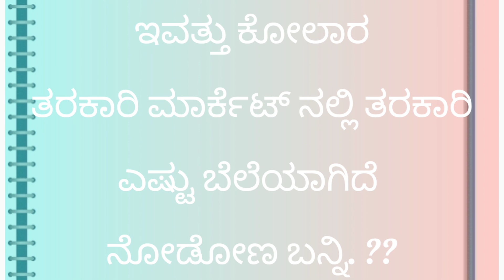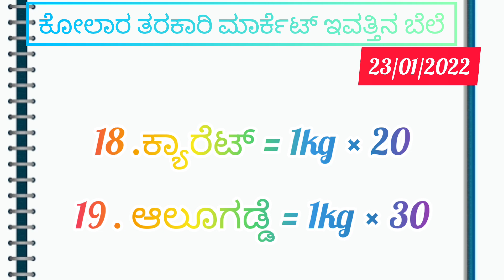|| Kolar || tarkari market today rate.? 23/01/2023. ಕೋಲಾರ ತರಕಾರಿ ಮಾರ್ಕೆಟ್ ಇವತ್ತಿನ ಬೆಲೆಗಳು.?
Kolar market 23/01/2023 ಕೋಲಾರ ತರಕಾರಿ ಮಾರ್ಕೆಟ್ ಇವತ್ತು ತರಕಾರಿ ಬೆಲೆಗಳು..? Kannada 2023

Tarkari market

Kolar  market

 rate today

 price today

today   list